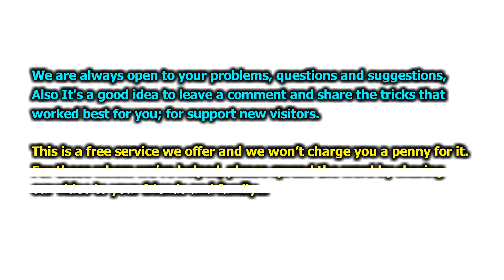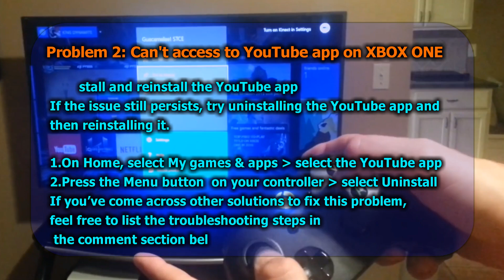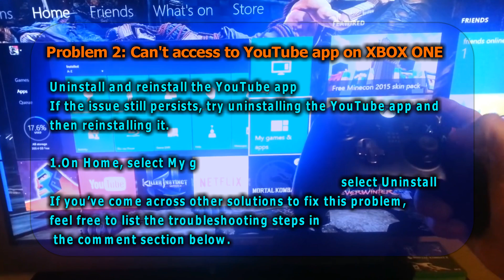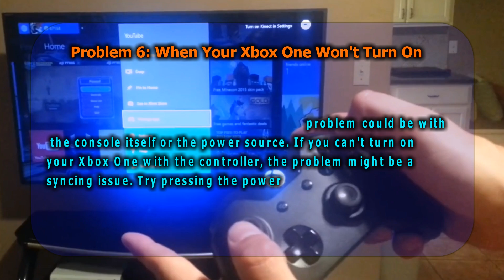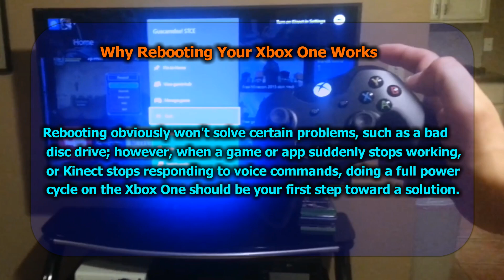How to fix YouTube Not Working on Xbox One || Youtube App Stopped working on Xbox One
In this VIDEO you find the potential solutions to fix problems with XBOX ONE Youtube Apps in the Home feature.

Fix the issues like Apps not working, Apps not showing, Apps not loading, error connecting to the network, App freeze, black screen, playback error, etc.

fix YouTube Not Working on XBOX ONE
Problem 1: Real problems ( YouTube Not Loading KDL-42W674A)
Problem 2: Can't access to YouTube app on XBOX ONE
Problem 3: YouTube Not Working on XBOX ONE due to Internet Protocol Settings
Problem 4: XBOX ONE YouTube Not Working due to Uncertain Reasons
Problem 5: YouTube on XBOX ONE Not Working due to Licensing Issue

01. xbox one youtube app problems
02. youtube app not working on xbox
03. xbox youtube app not working
04. xbox youtube app not working 2019
05. Youtube not loading on xbox one